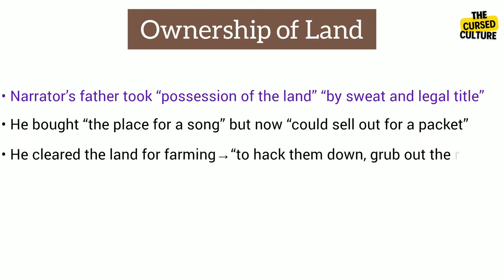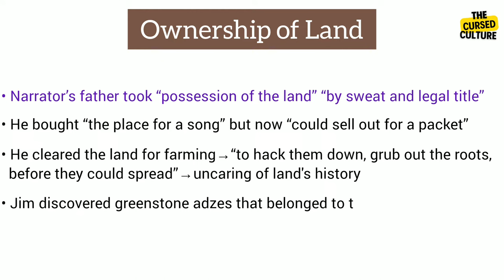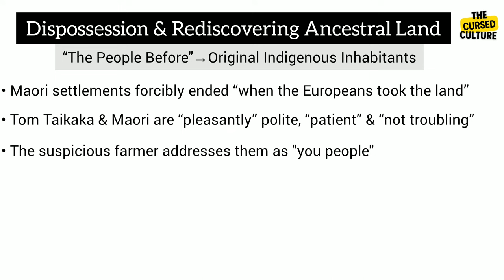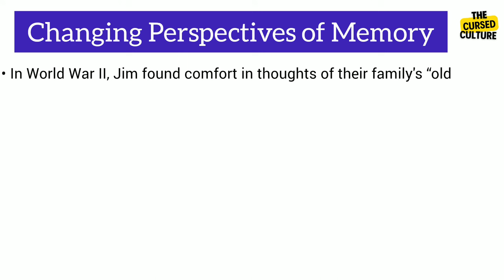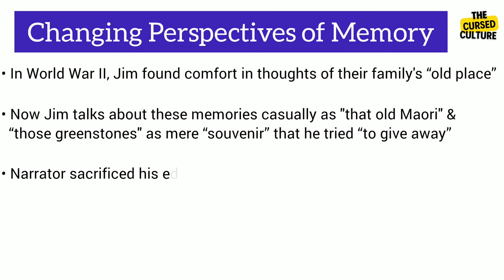THE PEOPLE BEFORE by MAURICE SHADBOLT Explained | Themes & Main Ideas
The People Before is a 1963 short story by Maurice Shadbolt. The People before is from the first-person point-of-view, divided into three sections. The short story depicts the return visit of the Maori to the Pakeha’s home, suggesting the themes of ownership of land, memory and generational shifts. The Māori are the Indigenous people of New Zealand predating the arrival of European settlers while the Pakeha are the White New Zealanders of European origin.

0:31 - Ownership of Land
1:37 - Dispossession & Rediscovering Ancestral Land
3:07 - Deep Connection With Land
3:42 -  Changing Perspectives of Memory